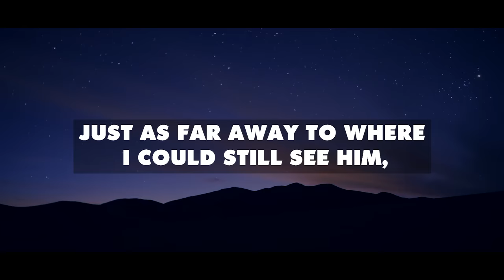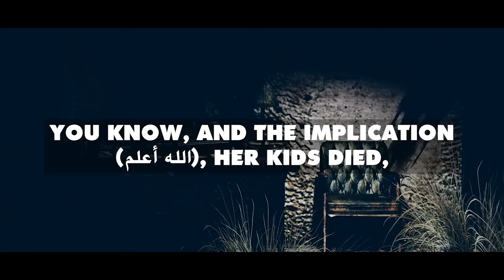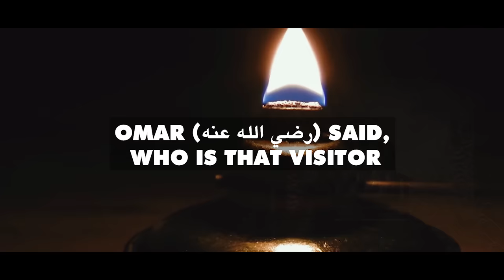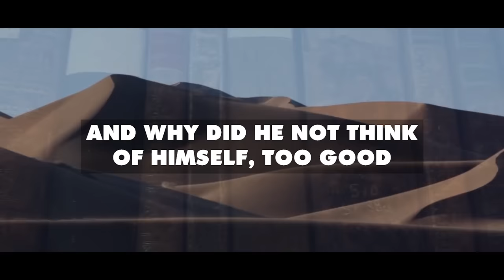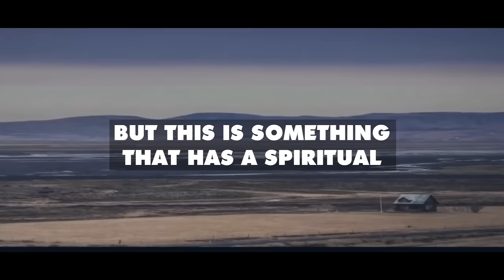[Emotional] Abu Bakr’s Secret That Made Umar Ibn Al-Khattab Cry! 😢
Help TDR Team Feed 1 Million Meals To The Needy!​ - Each Meal Costs Only 50 Cents: